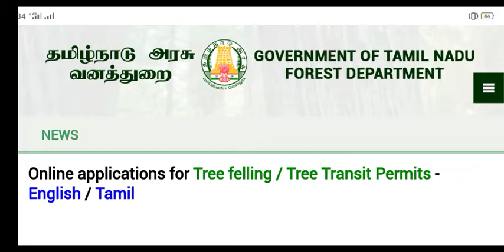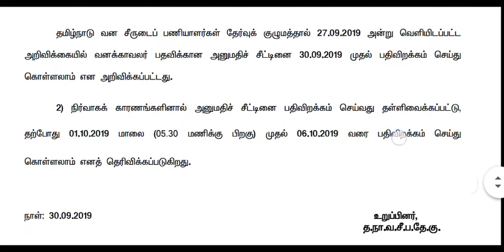TN Forest Watcher Admit Card 2019: TNFUSRC to hall ticket today on official website 1-10-2019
TN Forest Watcher Admit Card 2019: TNFUSRC to  hall ticket today on official website 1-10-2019  Download admit card